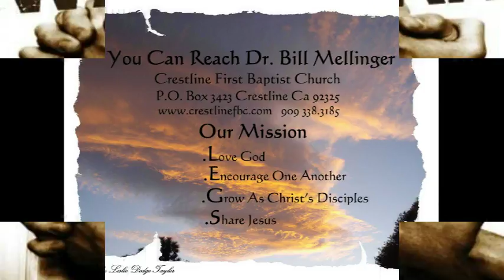We Need To Develop Spiritual Eyes 10 15 17*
2 Kings 6:8-18 We need to learn how to discern spiritual things. In order to stand against the powers of darkness, we must have the ability to recognize when we are fighting against principalities and powers. Can one actually discern a spiritual battle or demonic attack without using the gift of discernment?